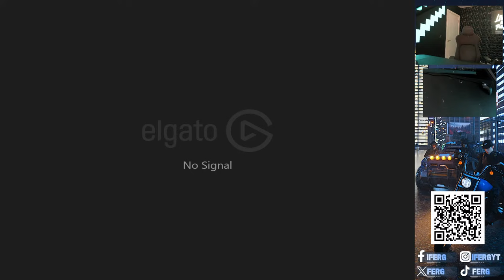I AM HIMOTHY in Warzone Mobile…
I got #1 on 6 different Mobile Shooters!

#1 Arena Breakout
#1 Apex Legends Mobile
#1 Fortnite Mobile